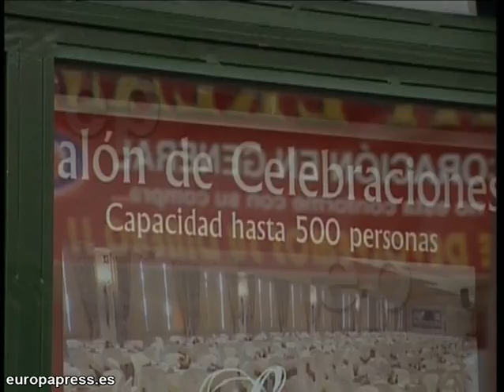Detenido el presunto culpable de un atropello mortal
Un joven ha fallecido en Sevilla al ser atropellado por un vehículo que se fugó poco después. Horas más tarde, agentes de la Policía Nacional han detenido en su casa y en estado ebrio al conductor del vehículo que atropelló al varón de 31 años.